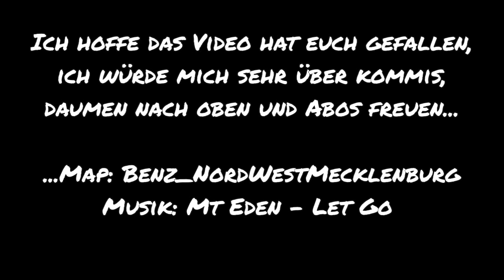Ernte in NordWestMecklenburg [Trailer] || 2k13 || Claas Lexion 770,780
Hey,

Freut mich das du das Video anschaust, Ich freue mich sehr über Euer Feedback, und Posive Bewertungen, doch fals dir das Video nicht gefällt, dann berichte mir das doch kurz in 1-2 Sätzen ;) DANKE
PS wann das Ganze video kommt ist noch unbekannt aber nicht länger wie eine Woche ;)
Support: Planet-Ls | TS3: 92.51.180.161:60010